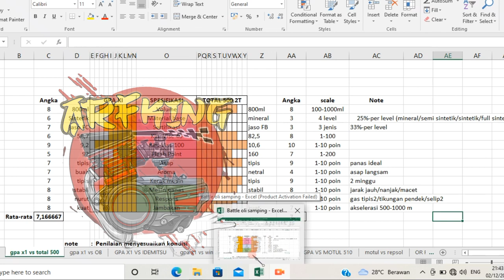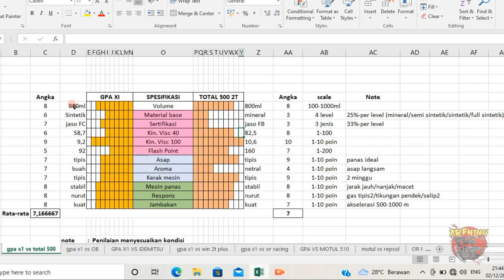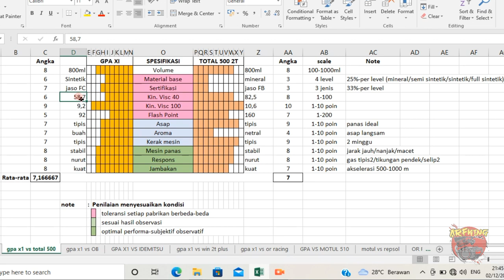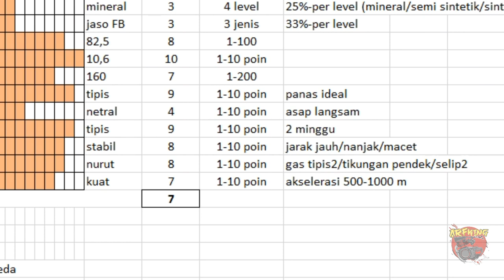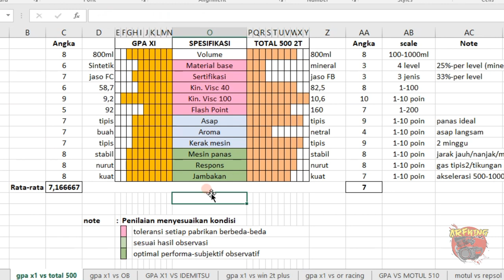GPA X1 vs Total 500 2T hi-perf | battle oli samping | review lengkap oli samping